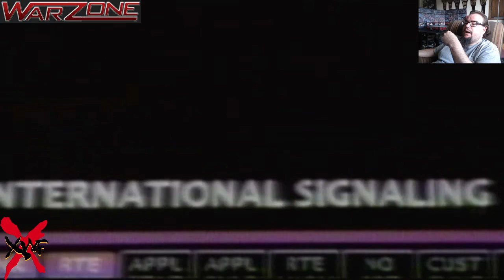xwf warzone episode 14